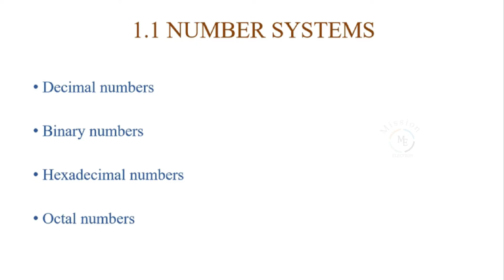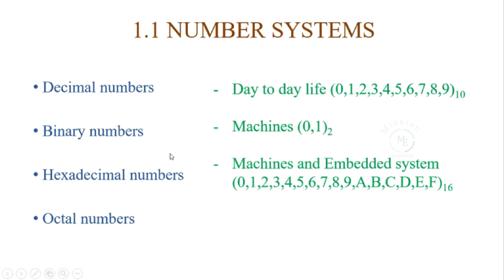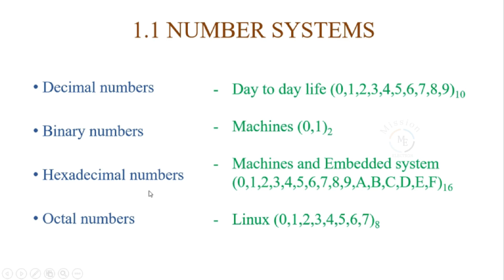003.Types of numbers in Tamil Part - 03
Hello Everyone !!

In this video, I Am going to explain about types of the number system in the computer system, which will really help full when you are trying to program in C, so fist of all we need to know the what are the number types are there for that please watch this video.